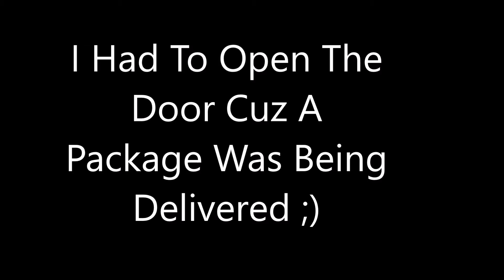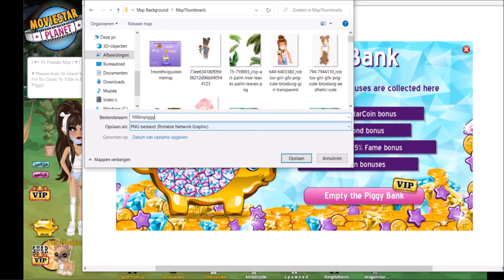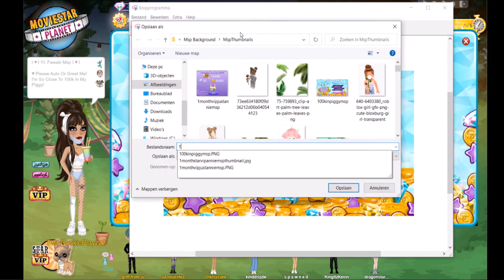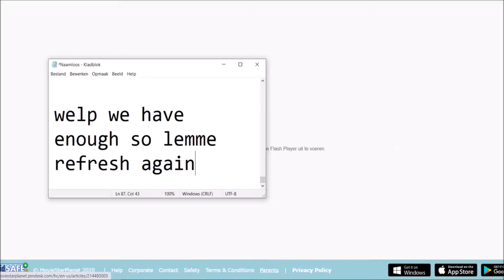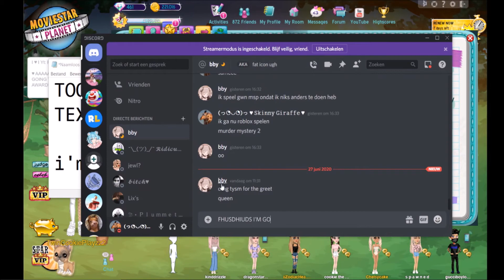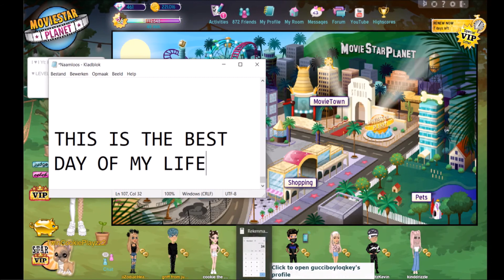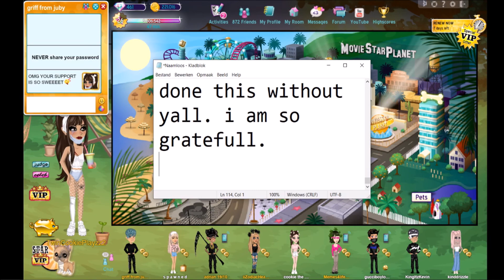Leveling up TWICE on MSP!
eek i coulden't have done this without you guys, tysmmm